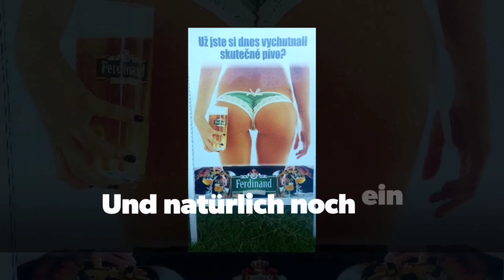😎 Radreise nach Prag: Tag 4/6 Abschied von Prag ...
Mit dem 4. Tag der Radreise ändert sich nun die Richtung, es geht zurück.

Nach einem guten Frühstück stand noch etwas Sightseeing am Programm. Im Zuge dessen machte mich die Stadtautobahn vor dem Hauptbahnhof beziehungsweise der Bahnhof selbst narrisch. Ich wollte auf die andere Seite, absolut keine Chance, siehe Video...

Dann ging es raus aus Prag, teils über Radwege und später Straßen, Wald, Feld und Wiesenwege.

Nach 85 km und 1.280 hm war ich bereits gegen 16 Uhr beim Hotel, also Zeit genug für ein Bier in der Sonne und anfangen das Video vom Vortag zu schneiden.

Dann plötzlich Donner, Blitze und ein Gewitter startet. Ich rein ins Hotel, es hörte auf ich ging was Abendessen und genau nachdem ich zahlte startete eine Starkregen Orgie und die ganze Region war ohne Strom. Um die Wartezeit bis der Regen schwächer wird zu verkürzen bestellte ich halt noch ein 🥃, welches ich später nicht zahlen konnte da der Kreditkartenterminal auch keinen Strom hatte 😅 ... 2 Euro in bar wurden akzeptiert, Kronen hatte ich ja keine ...

Im Hotel bei totaler Dunkelheit stellte ich dann das Video fertig, das Mobilnetz funktionierte und ich konnte es hochladen.

Strom gab es dann erst nach Mitternacht wieder, in der Früh war dann der Himmel wieder blau. Was für ein Glück dass mich diese Gewitter nicht während der Fahrt erwischt haben.